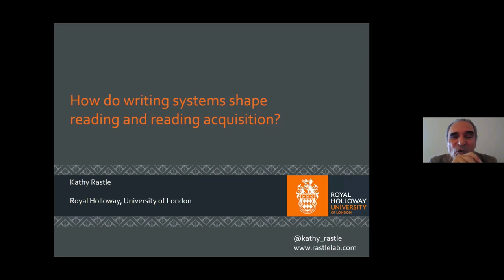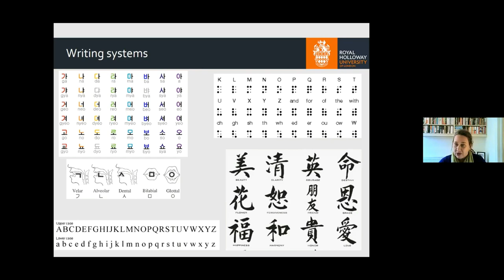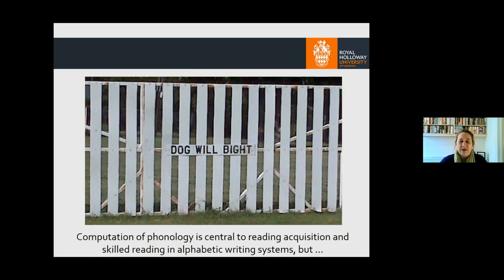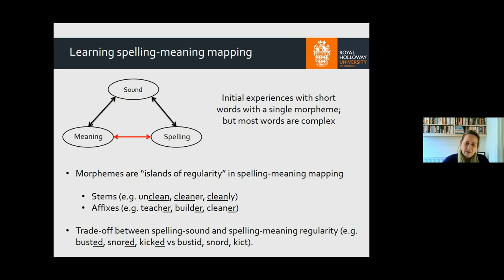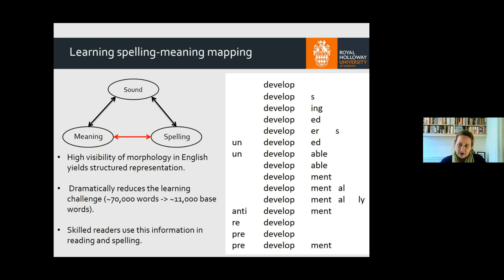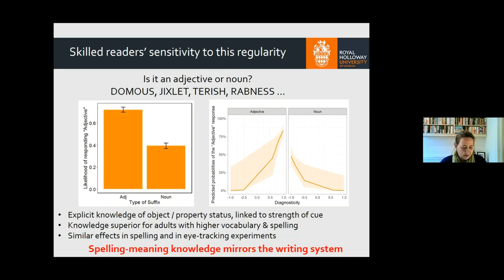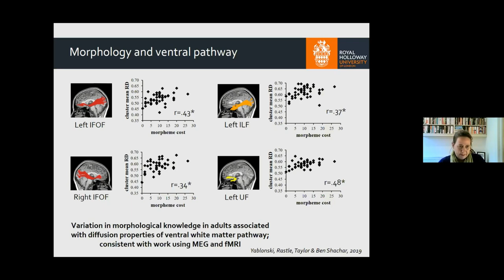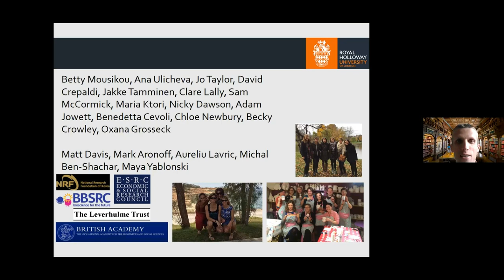K. Rastle ExLing 2020 keynote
ExLing keynote lecture, 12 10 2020
How do writing systems shape reading and reading acquisition?
Kathy Rastle
Department of Psychology, Royal Holloway University of London, UK

Outline

By the time that most children leave school, the act of reading seems effortless. Text is
all around us and we cannot help but understand what it means. Yet, our experience of
reading belies the fact that unlike walking or talking, humans are not born to be able to
read. Instead, reading is a skill that needs to be taught explicitly, and whose mastery
requires years of dedication and practice.

The most basic challenge of reading is learning to associate arbitrary visual symbols
with meaningful spoken language. Thus, the study of reading has been dominated by
the idea that writing systems that faithfully represent the sounds of language are
preferred; and this view is central to spelling reform. Yet, some deviations between
written and spoken language, such as the introduction of spacing between printed
words, are regarded unambiguously as a good thing.

In this talk, I develop the proposal that written language has diverged from spoken
language in important ways that maximise the transmission of meaningful information,
and that this divergence has been central to the development of rapid, skilled reading. I
start by describing studies of learning to read in artificial writing systems, and show how
the brain compensates for arbitrariness in the relationship between spelling and sound.
I then move on to discuss the English writing system, and show how weaknesses in the
relationship between spelling and sound can give rise to strong regularities between
spelling and meaning that are critical for the rapid computation of meaning.

I conclude by arguing that the nature of the reading system is a reflection of the
writing system and that a deep understanding of reading can be obtained only through a
deep understanding of written language.